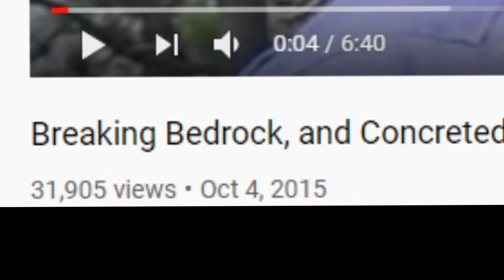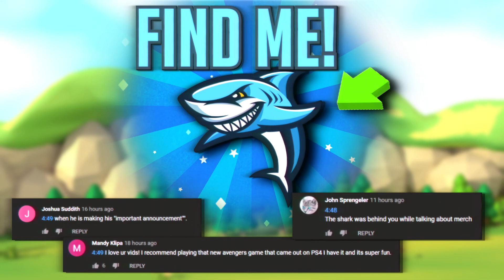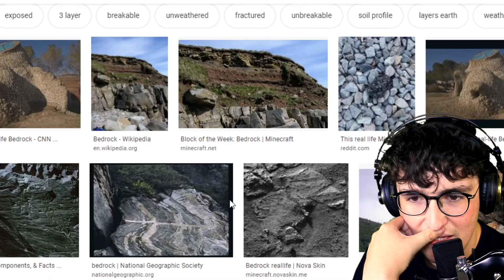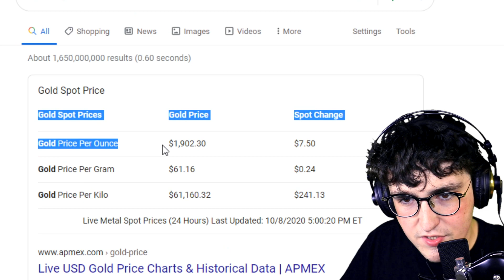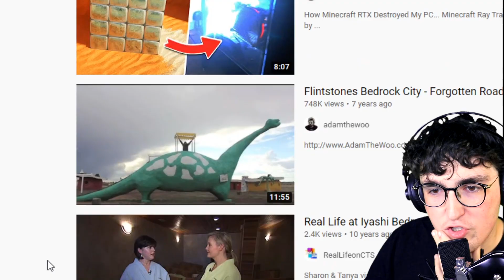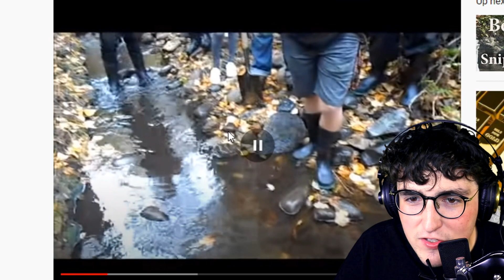Minecraft BEDROCK In REAL LIFE!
Minecraft BEDROCK In REAL LIFE! w/ 09sharkboy

SERVER: Anubis.gg